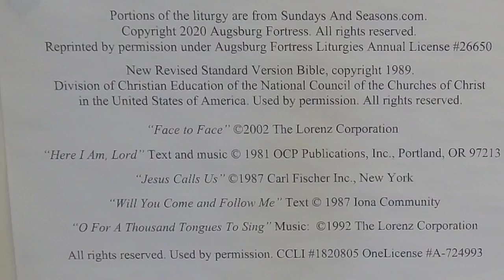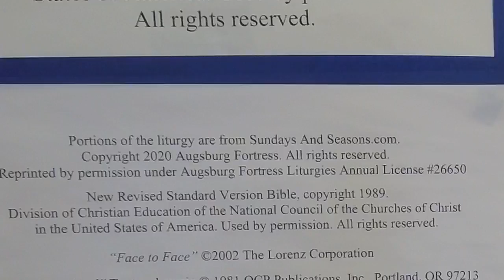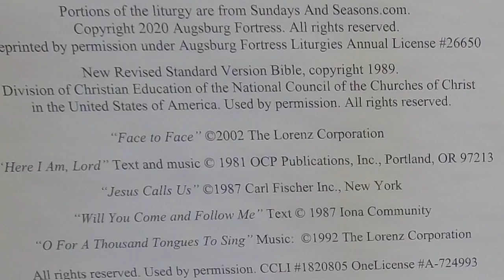1 17 21 Service